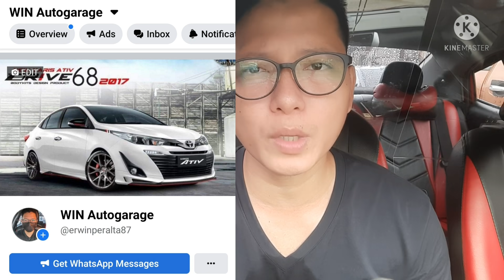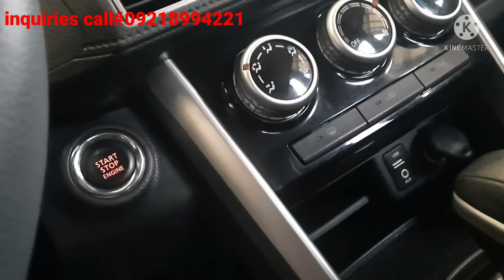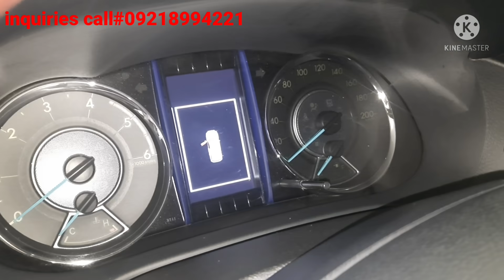murang hatak|cheapestrepossessed car|Quality cars|SUV|PICKUP